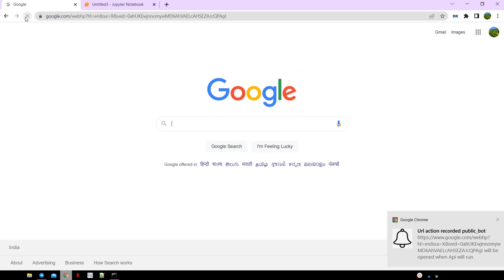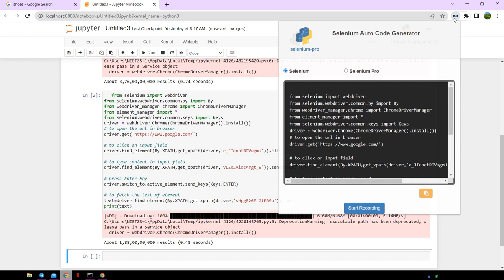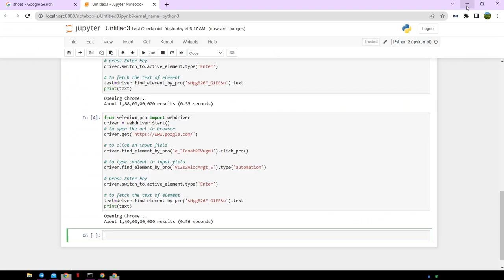Selenium Auto Code Generator -Python Chrome Extension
In this video we are going to see how can we quickly generate selenium scripts by recording our actions in the browser
Using chrome extension - link mentioned above
2 Options available
Selenium & Selenium Pro
Selenium Pro is advanced version of selenium which is powerful & robust selenium